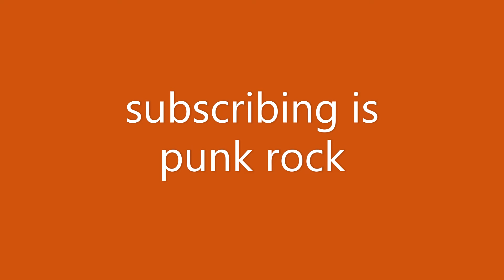Good Charlotte Last December First Time Hearing Reaction Video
I'm on a journey to hear every song ever!  Join me as I travel the musical universe.   Today, I'll be listening to the first Good Charlotte song in two years.